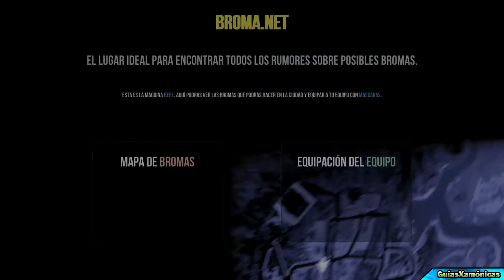MÁSCARAS PARA ABURRIR (TROFEO) | GOAT SIMULATOR: PAYDAY (DLC) | GUÍA DE TROFEOS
En el vídeo muestro como conseguir el trofeo MÁSCARAS PARA ABURRIR en Goat Simulator, en el DLC PayDay.

Encontrarás guías de trofeos escritas súper molonas.

SI TE INTERESAN LOS GAMEPLAYS, echa un ojo a las partidillas que hecho en el canal Xamo: